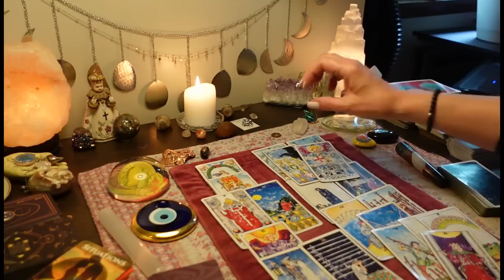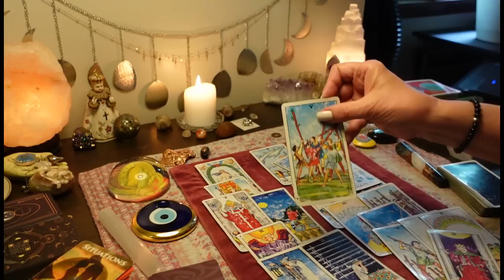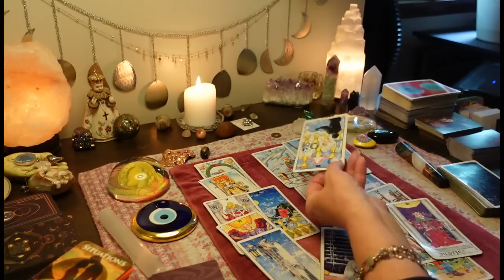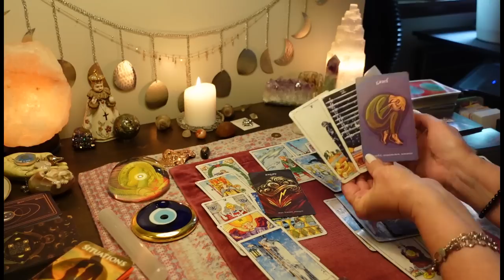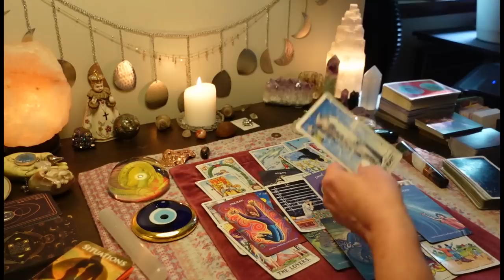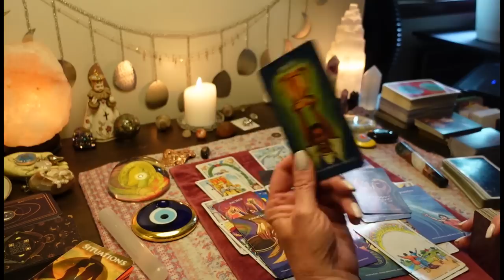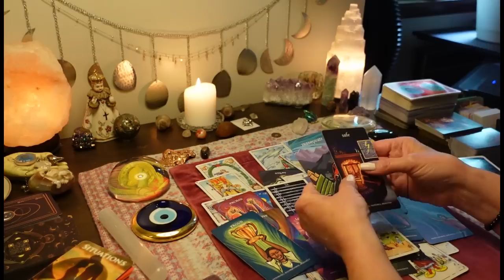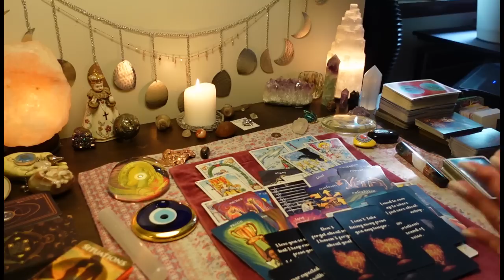Now This Person Is Defending You-Telling Everyone To BACK OFF You. HEAVY Regret. COLLECTIVE